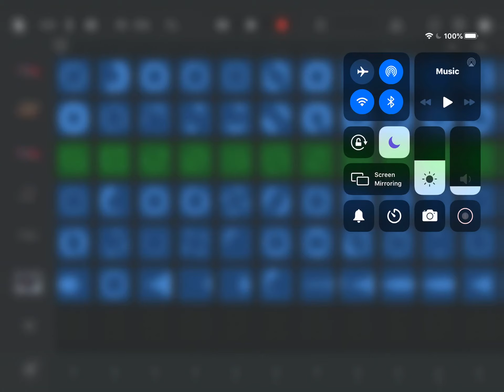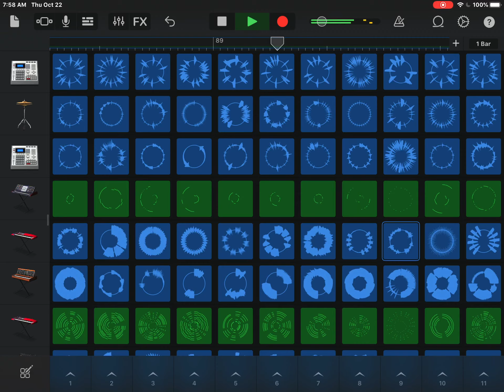Falling through the echos